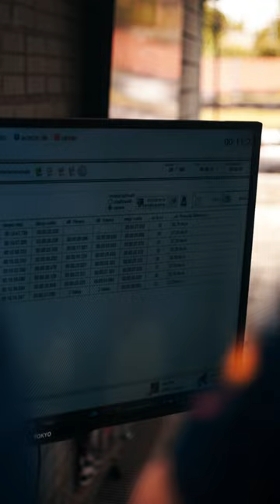Video tipo promocional - SUPER KART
📽️Como una productora diferente, nos enfocamos en transmitir emociones en nuestros videos, creamos, mejoramos e innovamos tu marca en cada material audiovisual.
▶️Tu marca merce una buena imagen
🎬Nos especializamos en el rubro audiovisual al 100%
✅Video, Audio, Fotografía y Animación 2D
👤Nos destacamos por nuestras producciones de alto nivel y valor empresarial para dar una buena imagen a tu empresa.

🎬Es hora de marcar la diferencia 🎬